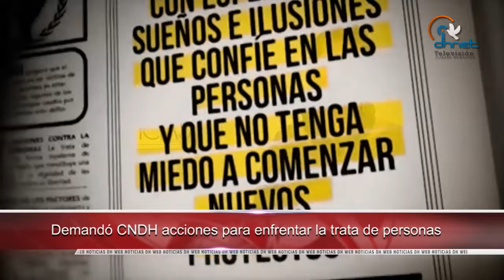Recibirá Patricia Mayorga homenaje por su valentía en Nueva York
-Demandó CNDH acciones para enfrentar trata de personas

-Nombran a la francesa Audrey Azoulay nueva directora general de la UNESCO

-Conmemoró Evo Morales 207 años de lucha indígena contra los españoles

-Advierte UNICEF que Yemen se quedará sin vacunas y combustible en un mes